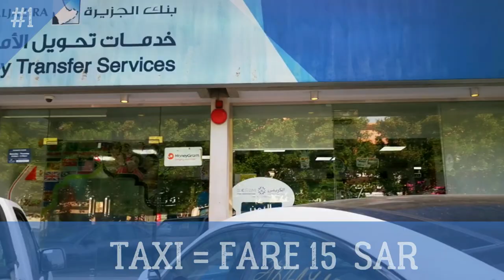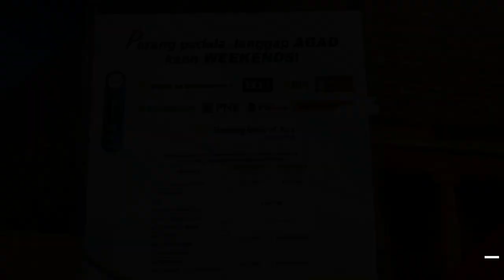SONNIETV: SAUDI ARABIA PUBLIC TRANSPORTATION | جدة JEDDAH SAUDI ARABIA